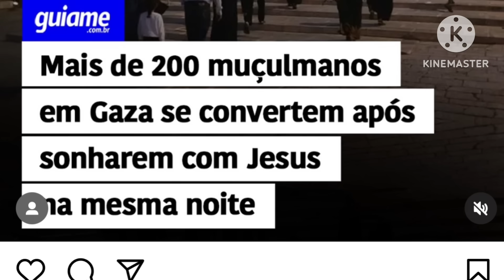200 VIRAM JESUS NA MESMA NOITE! JESUS ESTÁ VOLTANDO! PR ROBSON GONDIM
Ele está se revelando! Estamos na contagem regresiva para volta de Jesus!

🚨VÍDEOS RECOMENDADOS